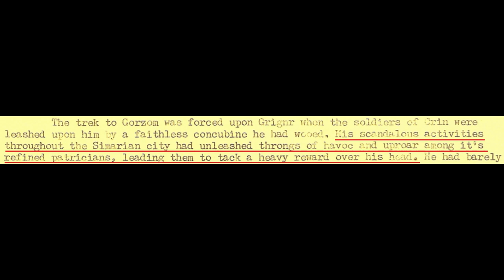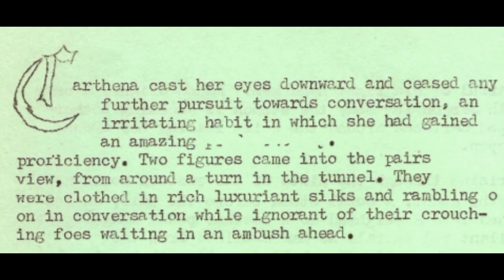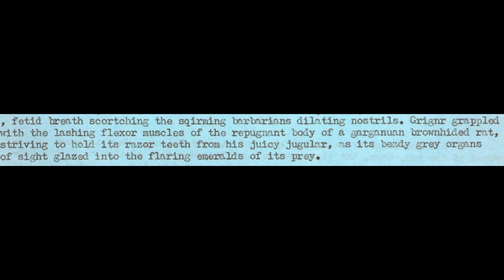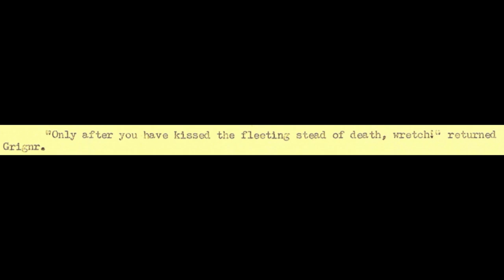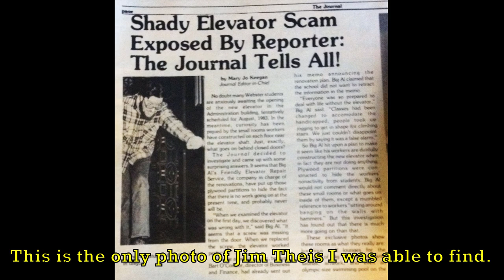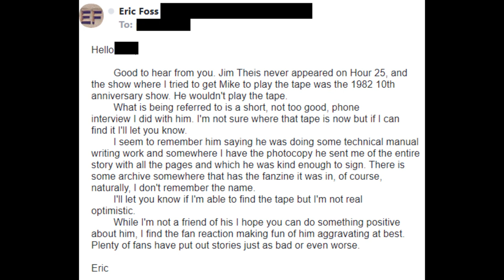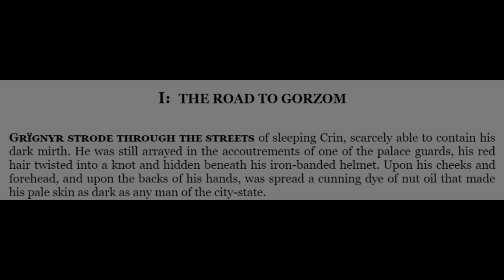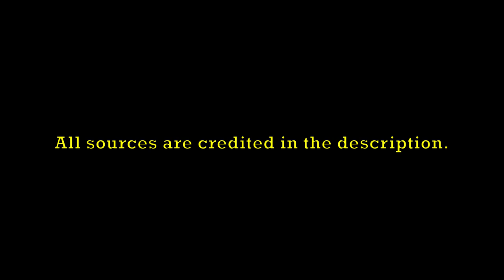"The Eye of Argon" by Jim Theis - The Worst Fantasy Story Ever?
"The Eye of Argon" by Jim Theis is known as the worst fantasy story ever. It is filled with spelling errors, confusing word choices and some terrible action sequences. Dramatic readings are popular at science fiction conventions and the story has been widely mocked.

Does "The Eye of Argon" deserve to have the title of worst fantasy story ever? How did it get so well known? Who is the author, Jim Theis, and what became of him? Let's find out!

Credit for the ONE photo I could find of Jim Theis goes to Mojo at Mojo's Craptacular - Check out her full series "In Defense of Jim Theis" here:

My Immortal (1/3) | Sundance Rejects - Internet Historian
Half-Life: Full Life Consequences - ICTON
Mysticon 2015 - The Eye of Argon, Part 2 - Sean CW Korsgaard
All Con 2016 Eye of Argon Live Reading - SCNS Live
Dick Kicker (Giant Bomb Remixed) - The Hamster Alliance
The Princess Bride - directed by Rob Reiner
How Bad Writing Can Make Great Writers - The Word of Wolf

"Minstrel Guild"
"Gypsy Shoegazer"
"Crusade Heavy Industry"
"Crusade"
"Immersed"
"New Direction"

Sources and Other Credits:

A Short History of "The Eye of Argon" with Sandra Bond
"In Search of Jim Theis" by Lee Weinstein
Grïgnyr the Ecordian: A Retelling of The Eye of Argon